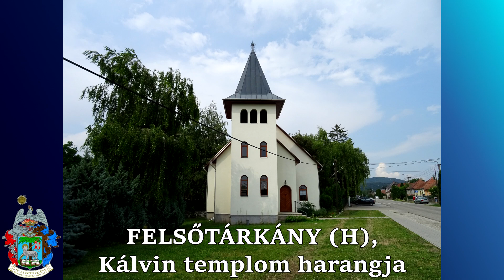FELSŐTÁRKÁNY (H), A református templom harangja/Die Glocke der reformierten Kirche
*{TÁMOGATÁSI LEHETŐSÉG/SUPPORT US}*

A felsőtárkányi Kálvin templom tornyában egy harang lakik. A harang korábban katolikus templomban vagy temetőben szolgálhatott, onnan kapta a gyülekezet 2008-ban. A harang eredeti egyenes jármán függ, így mind a mai napig repülő nyelvvel, kézzel húzva szólal meg.

Képek: 0:00

Harangadatok:

1. Szent Anna harang/Hősök harangja (0:50)
hangja: H2 -10
tömege: kb. 31kg
alsó átmérője: 37.6cm
Öntötték Seltenhofer Frigyes fiai Sopronban, 1926.
gyári száma: 5039.

Köszönet az engedélyért és a lehetőségért Hajdu László lelkipásztor Úrnak!